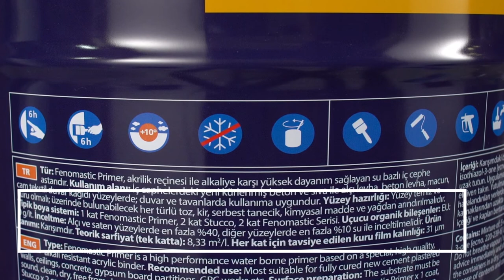İç Cephede Örtücülük, Yapışma ve Sarfiyat Problemlerini Engellemenin Püf Noktası